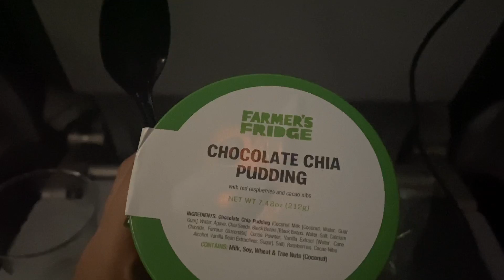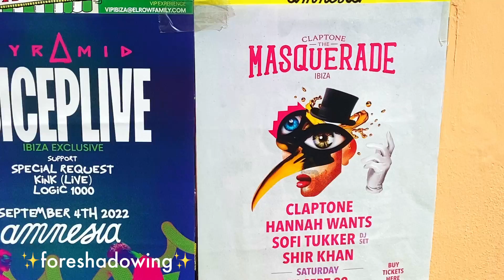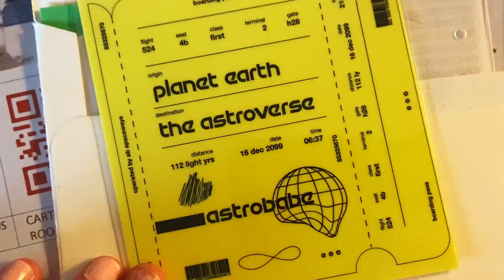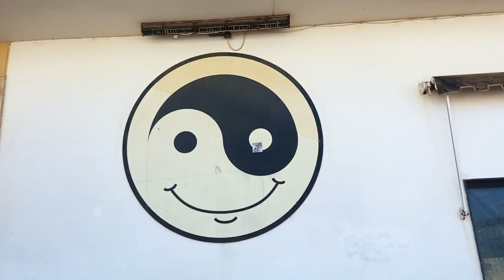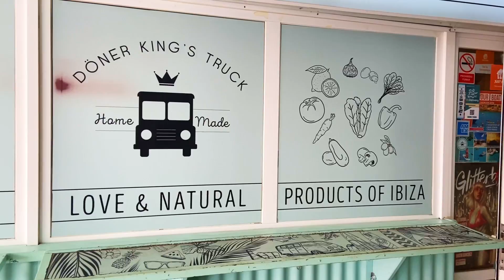Cat & Nat take Ibiza | Beach Days, Pacha Club, Formentera, etc. 😎💃🍷🏖️☀️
ON ME
astrobabe

MENTIONED
Kaixo